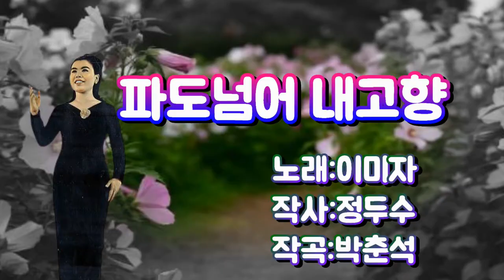이미자-파도 넘어 내고향[가사자막]